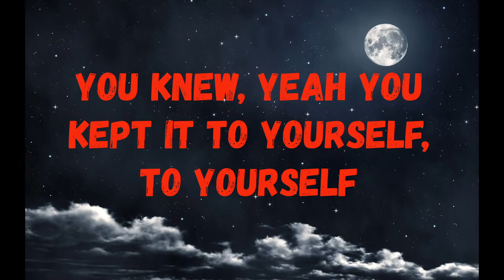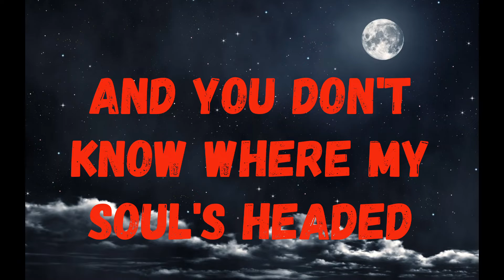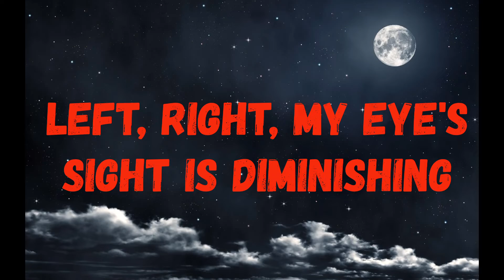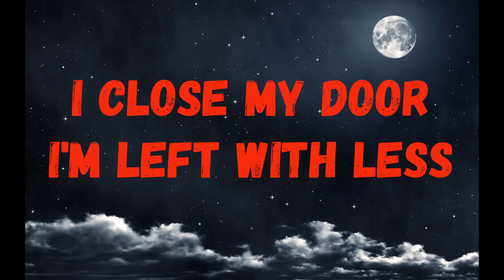2 Moons - Boywithuke HD 2022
Welcome to the ChillySingers channel, we love Music and enjoy sharing the best tunes and lyrics.
Entertainment, Movie Clips & Funny Moments.

Help Us to Spread the Joy and Peace of Music😍. We appreciate your support. 💖💖💖
If You Want To Donate to Support our Job in this Channel you are Welcome 🙋‍♂️

Author & Artist: Victor De Oliveira

next song: long drives - boywithuke